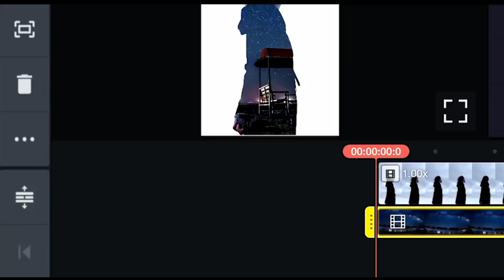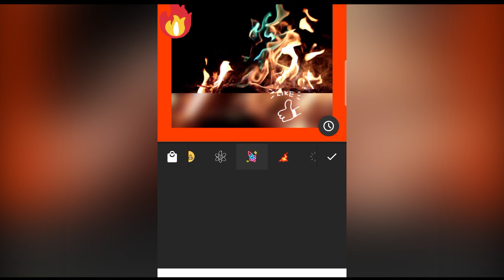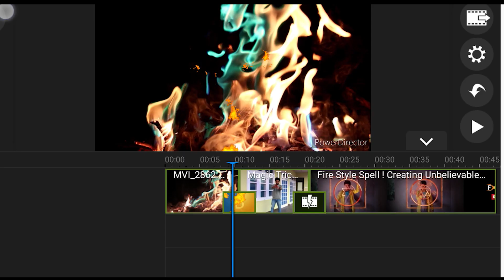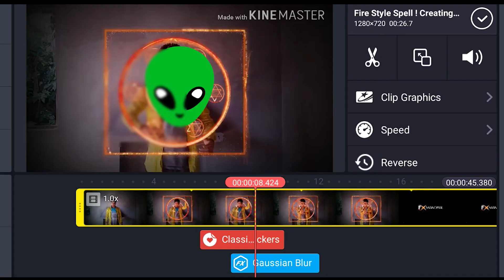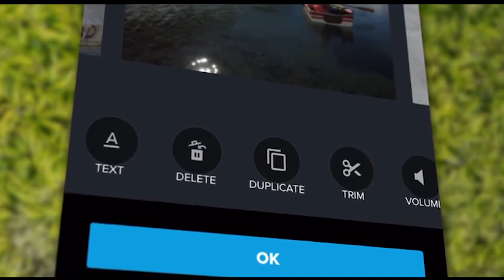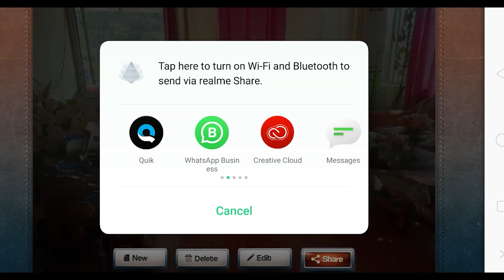Mobile Apps For Video Editing Explained in Hindi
Mobile apps for Video Editing Explained in Hindi -Ye wo apps hai jo mobile video editing k liye bahut zyada use hoti hai.

Watch out this video and comment on your favorite android app.

Download the apps now
Click the links to download video editing apps now -

After Effects CC Fundamentals सीखो हिंदी में
 Course From FX Mandyal  - compositing, Motion Graphic, and Animation please join in any learning portal -

Watch other awesome videos -